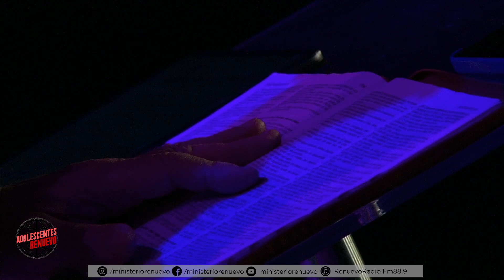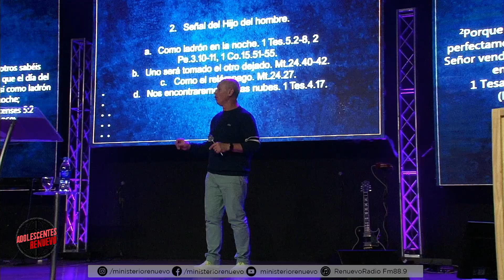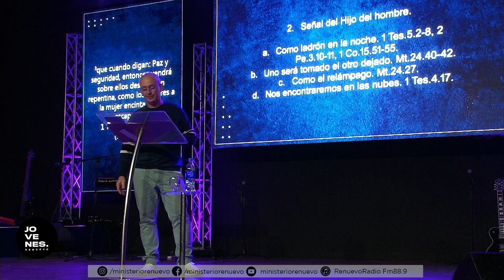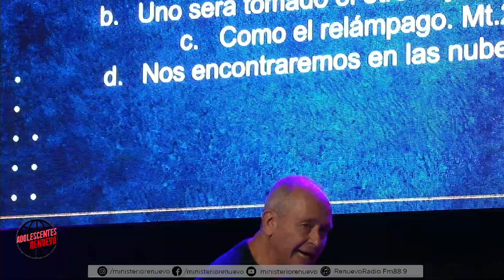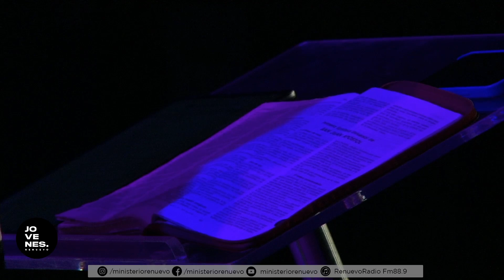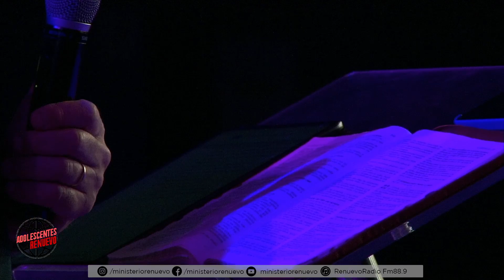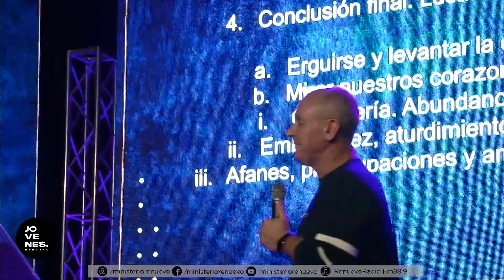HOME REVIVAL | Sábado 19 de Marzo 2022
MINISTERIO RENUEVO